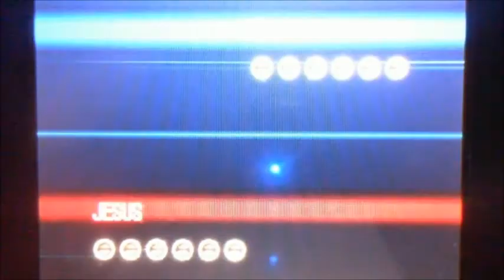wifi battle 70.5 vs DONT SLEEP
Well people since i keep forgetting like a derp to upload battles i figured id upload 2 today. So i hope you enjoy em,peace.